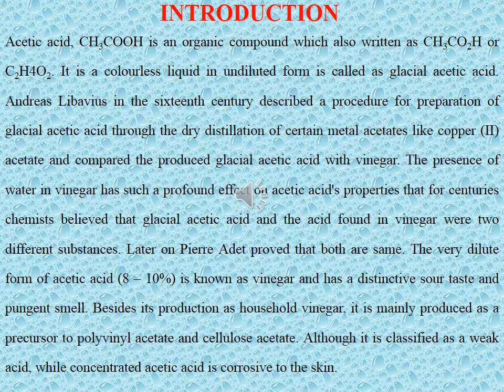ACETIC ACID INDUSTRIES Part 1